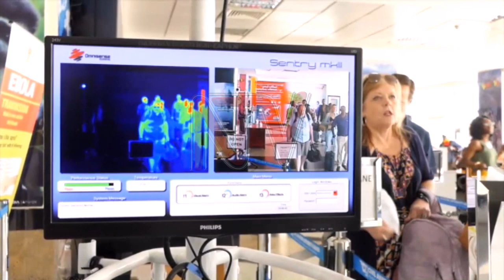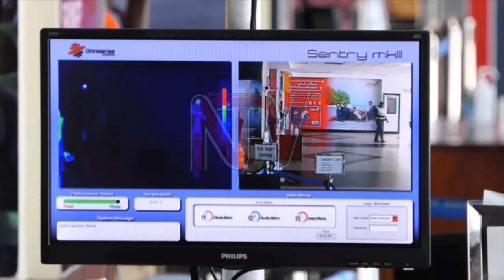COVID-19 MEASURES: Gov’t extends quarantine days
Many of those currently under institutional quarantine will have to continue in self-isolation for another 14 days, the ministry of health has announced.

Dr. Jane Ruth Aceng, the minister for health says the measure is to doubly be sure that the people who leave quarantine do not continue to spread the virus.

The minister was updating the nation on the status of the COVID-19 outbreak in the country.